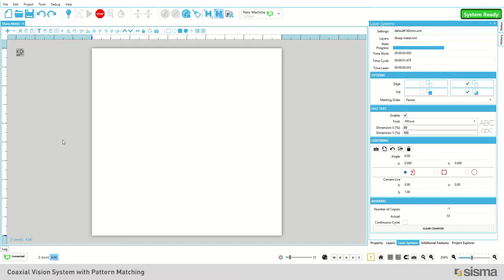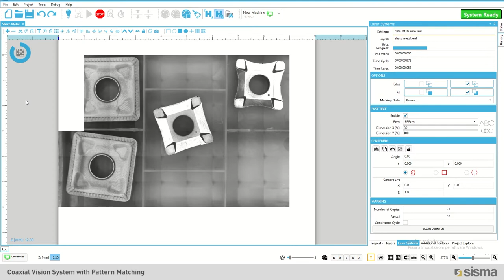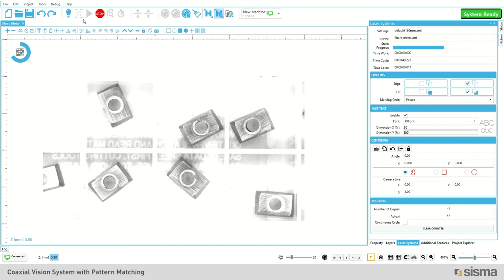BIG SMARK Cutting tools CVS - Pattern matching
PATTERN MATCHING is the perfect addition to BIG SMARK, where it automatically recognizes one or more shapes, even simultaneously, and allows for consequent alignment and execution of the laser process: as a result of its features, it allows for a fast and repeatable with no particular fixing systems or precision jigs required.
Do you want to receive more information?